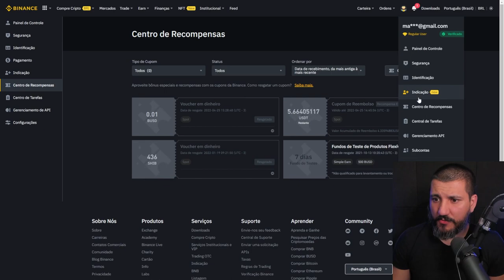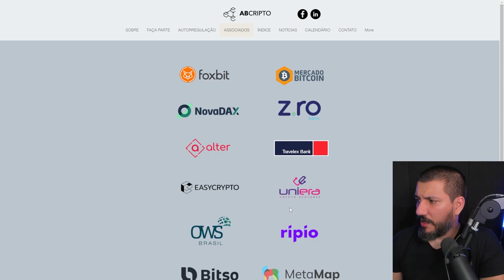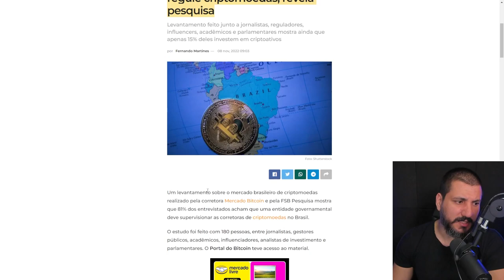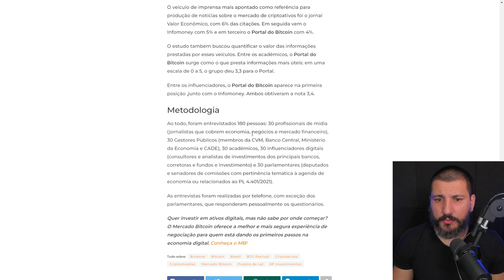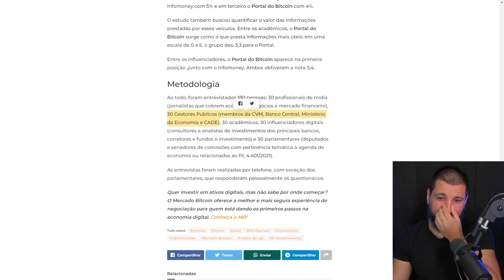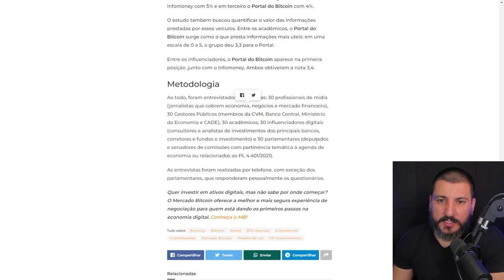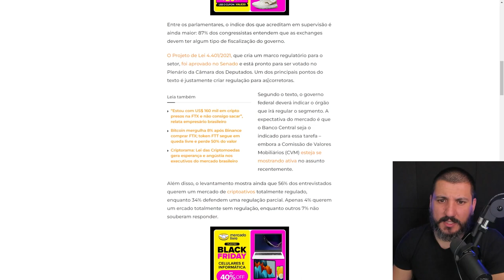NÃO ACREDITE NA MERCADO BITCOIN